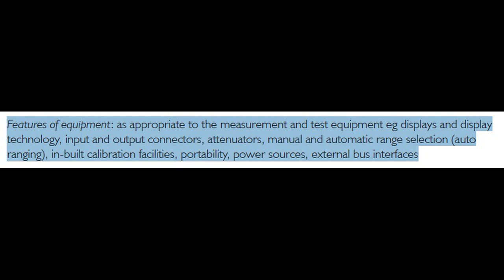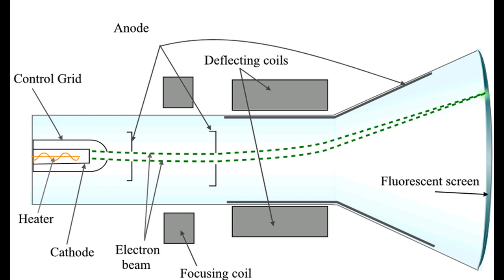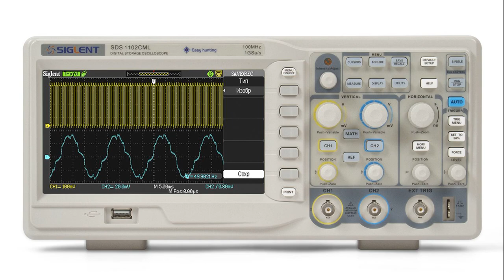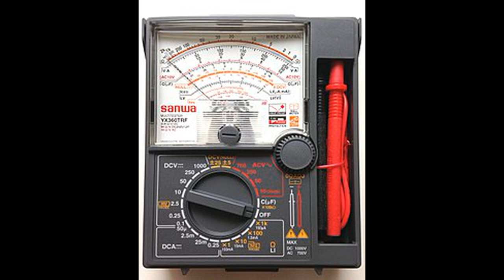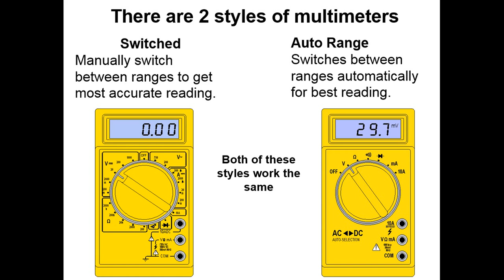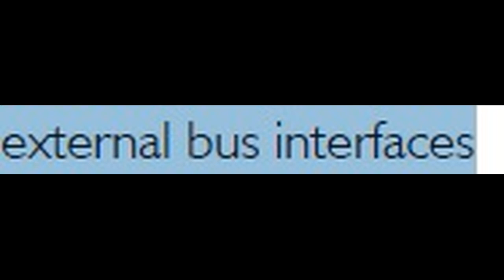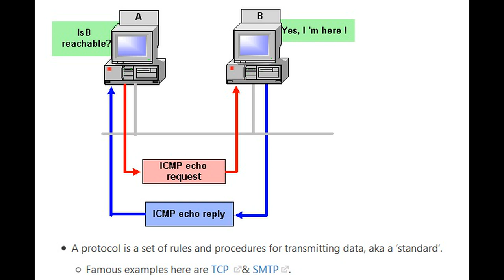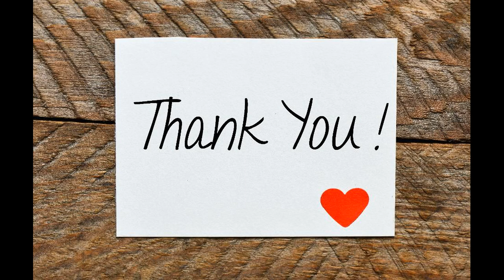Unit 53 Electronic Measurement and Testing شرح المحاضره الثانيه لماده